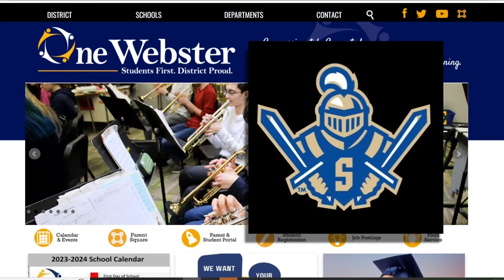State may ban all school names, mascots that could be associated with Native Americans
Any name that could even be loosely associated with indigenous people would no longer be allowed if New York State adopts the recommendations from an advisory board.